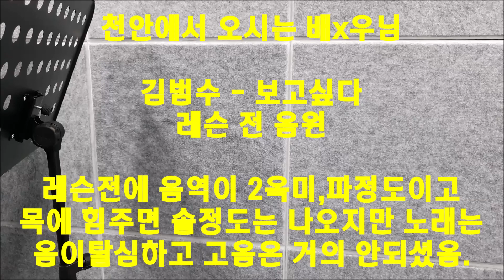김범수 - 보고싶다 3주차 보컬레슨 비포에프터 천안 수강생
톡 eunjunvocal